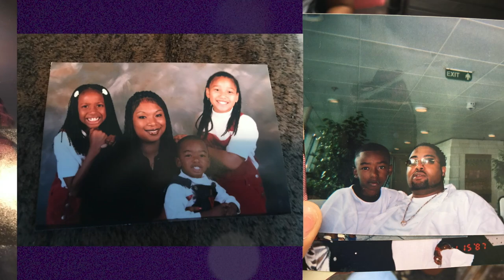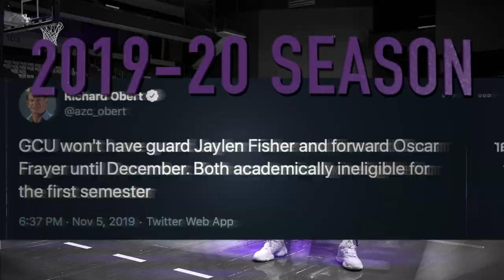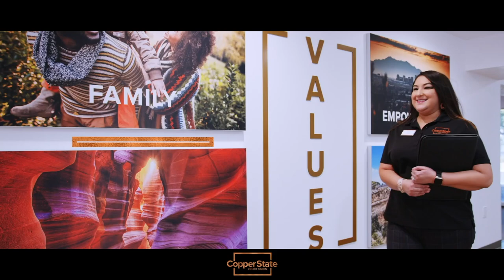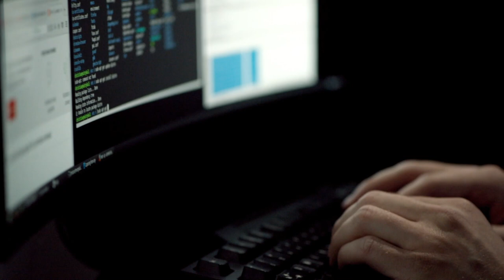Center Court with Lopes | Show #2 | Dec. 2, 2020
On this edition of Center Court with the Lopes presented by Talking Stick Resort, head coaches Bryce Drew and Molly Miller discuss their team's season openers. Redshirt Senior Oscar Frayer reflects on his basketball journey and how and his second chance back on the court. Plus, we look ahead to a couple of big matchups.